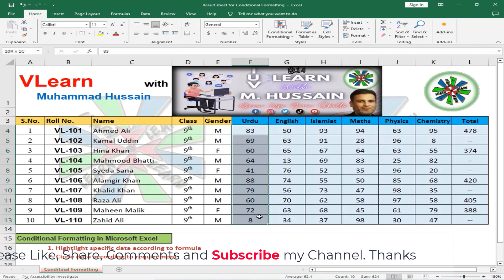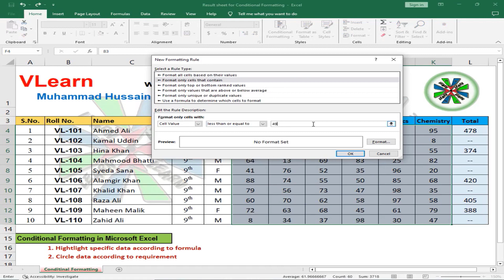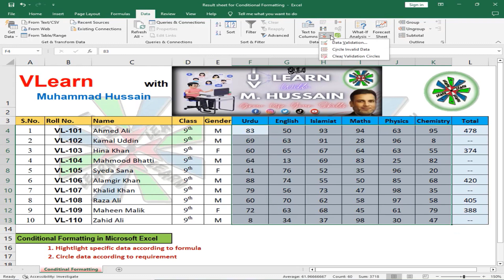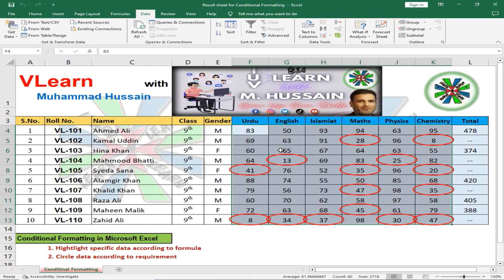How To Circle Invalid Data in MS Excel in Urdu/Hindi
SOME SEARCHES RELATED TO CIRCLE INVALID DATA:
How To Encircle Invalid Data in MS Excel in Urdu/Hindi
Excel Me Circle Invalid Data Ka Use Kaise Karen
Data Validation in Excel, Circle Invalid Data and Clear the Validation Circles
Circle Invalid Data in Excel 2016 Data Tab Data Validation
Excel Tip : Circle Invalid Data
Circle invalid Number in Excel
Learn DATA VALIDATION Fast in Excel
Learn Circle Invalid Data in Excel
Data Validation Error Alert
How to use DATA VALIDATION & CIRCLE INVALID DATA in MS Excel
How to apply data validation in excel

DESCRIPTIONS:-
In this video, we will learn how MS Excel very useful tips: How to use circle invalid data in excel sometimes we have to find invalid data but we don't know the options of data validation now in this video you are going to learn how to circle invalid data by using the options of Data Validation in Microsoft Excel.